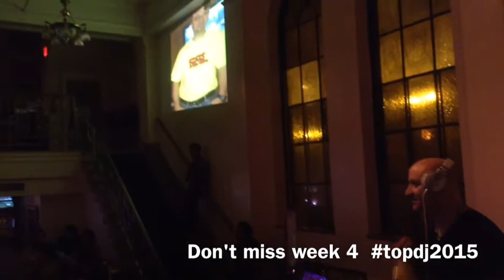Granada LA top DJ battle week 3